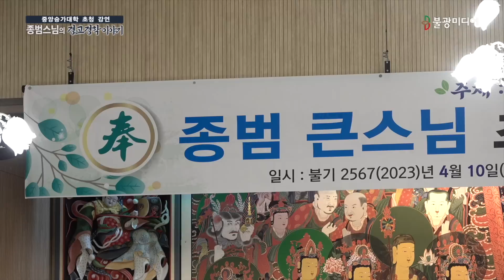종범 큰스님, "나의 불교공부 이야기 : 출가에서 화엄공부까지" [중앙승가대 초청법문]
중앙승가대 초청으로 열린 종범스님 법문 "나의 불교공부이야기 : 출가에서 화엄공부까지"

종범스님은 출가이후 행자시절 소임을 맡아 일했던 경험부터 대승불교 교학의 최고봉인 화엄경 공부에 이르는 과정을 소탈하게 법문하셨습니다. 스님은 출가행자시절 책이 보고 싶었지만, 계속되는 소임으로 인해 공부하기가 어려웠던 회고담을 들려주면서 "소임이 노동이 아니라, 이 역시 보리심을 깨닫는 인연공덕을 쌓는 과정임을 깨달았다"고 말합니다.

또 법화경의 삼계화택의 비유와 의상스님의 구래불 이야기를 통해 삶의 본래면목을 찾기 위한 방법은 일념공부밖에 없음을 강조합니다.

스님은 이어 스승을 찾기 힘들다는 세간의 이야기에 대해서 "스승을 찾기 어려운 것이 아니라, 스승을 맞을 준비가 안되어 있는 것"이라고 충고를 잊지 않았습니다.